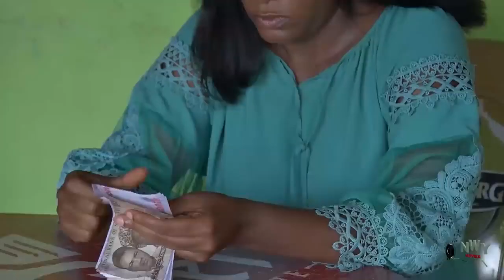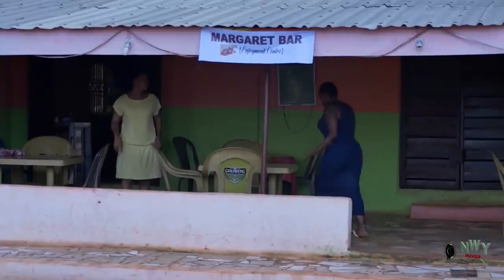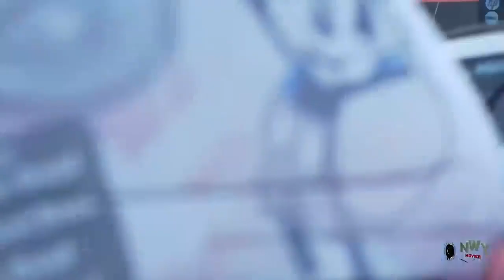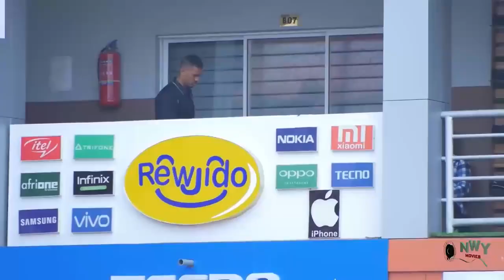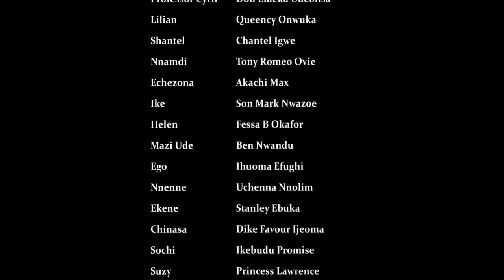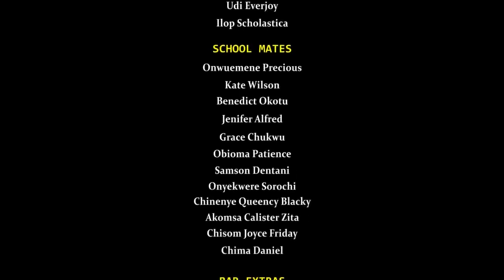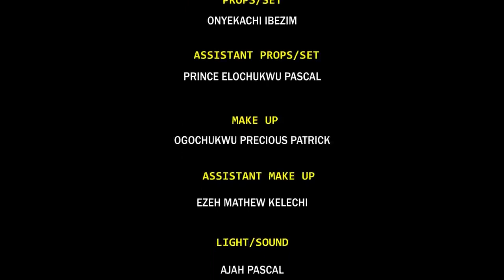Her Wicked StepMother Tink D Billionaire Cam 2 Marry Ha Daughta Bt Neva Knw He Cam 4 Ha Step Daughta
MOVIE TITTLE:::
STARRING::: Ebele Okaro & Queen Nwokoye
COMPANY'S NAME::: Nickson Production
YEAR::2022